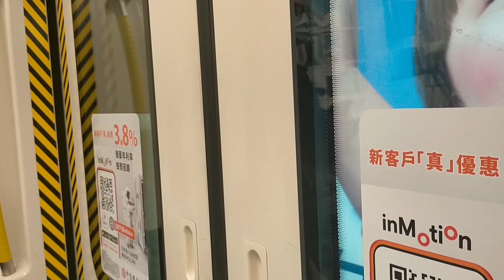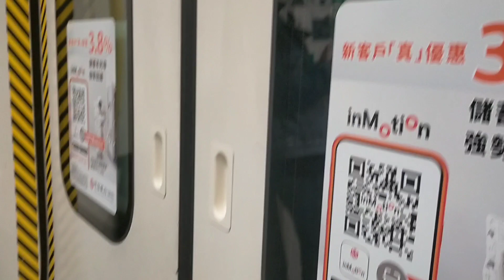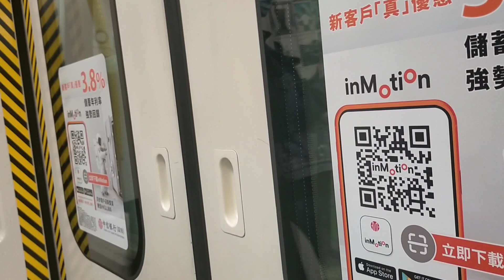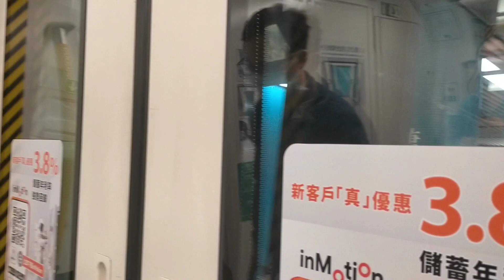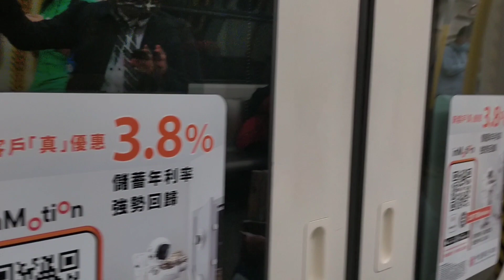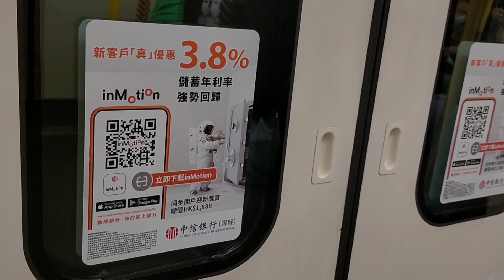我同這台車太有缘+愛車拍攝1+第200條片 A373374 太子至樂富+鑽石山至樂富 行車片段